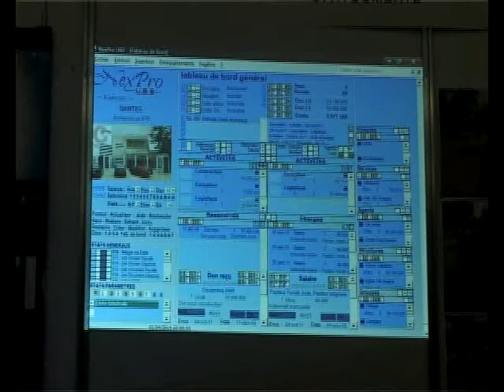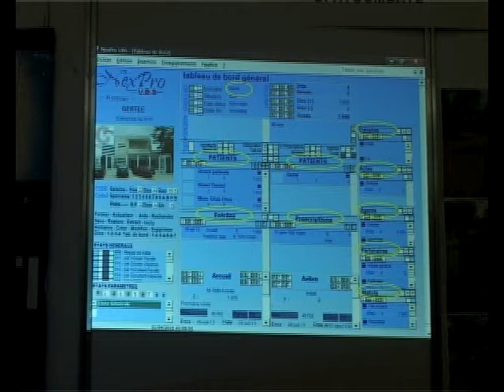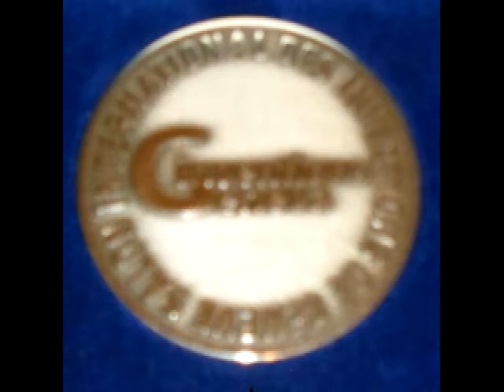NexPro UBS de Côte d'Ivoire, Médaille d'argent des Inventions à Genève.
Créé avec une nouvelle méthodologie inventée et brevetée, NexPro UBS est le premier logiciel de gestion universel. Il est tout-en-un, multiple et idéal pour informatiser toute activité de gestion. NexPro UBS est un outil de bonne gouvernance pour la pérennité des entreprises. Il est utilisable immédiatement pour des résultats instantanés.
Created with a new methodology invented and patented, NexPro UBS is the first universal business software. It's all-in-one, multiple, and ideal to computerize any management activity. NexPro UBS is great way for good governance, and perennity of businesses. It's immediately usuable for immediate results.